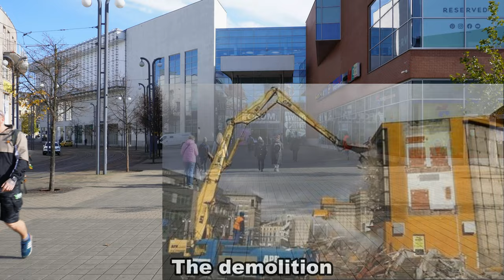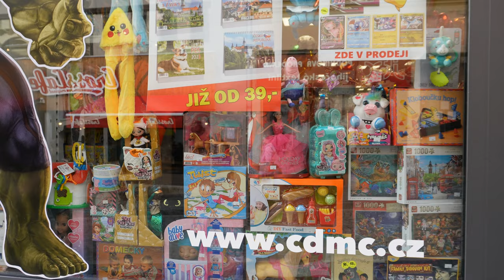City Walk | Czech Republic | Liberec | Oktober 2022 | part 1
City Trip in Liberec German: Reichenberg is a city in the Czech Republic. It has about 103,000 inhabitants and it is the fifth-largest city in the country. It lies on the Lusatian Neisse, in a basin surrounded by mountains. The city centre is well preserved and is protected by law as an urban monument zone.

Liberec was once home to a thriving textile industry and hence nicknamed the "Manchester of Bohemia". For many Czechs, Liberec is mostly associated with the city's dominant Ještěd Tower. Since the end of the 19th century, the city has been a conurbation with the suburb of Vratislavice nad Nisou and the neighbouring city of Jablonec nad Nisou. Therefore, the total area with suburbs encompasses 150,000 inhabitants.

Kamera. Sony Alpha ZV- E10

This Video Vlog is Made to show the city and the environment, if you are present on this video and you don't want to be please contact me or comment on this video and i will make sure that you are not on this video anymore.
Dieser Video-Vlog wurde erstellt, um die Stadt und die Umgebung zu zeigen. Wenn Sie in diesem Video anwesend sind und dies nicht sein möchten, kontaktieren Sie mich bitte oder kommentieren Sie dieses Video und ich werde sicherstellen, dass Sie nicht mehr in diesem Video sind.